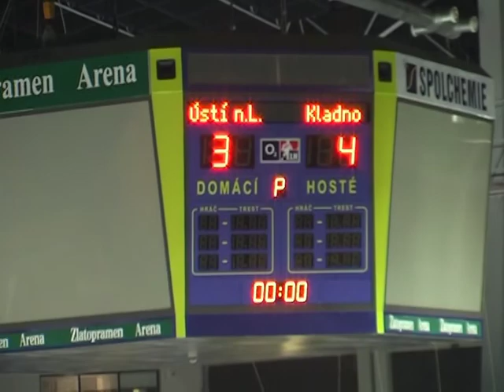25.1.2008, 45.kolo ELH, Ústí nad Labem - Kladno, výjezd